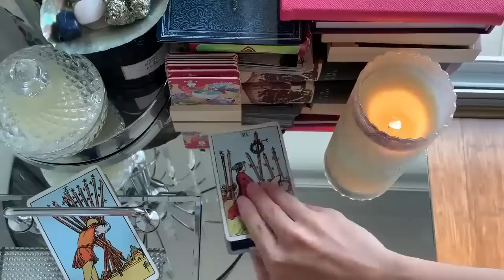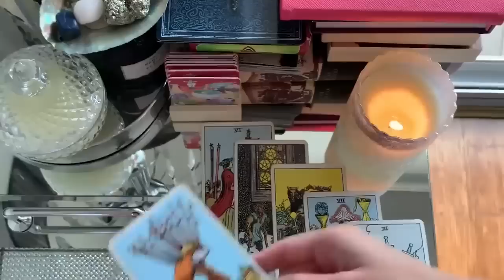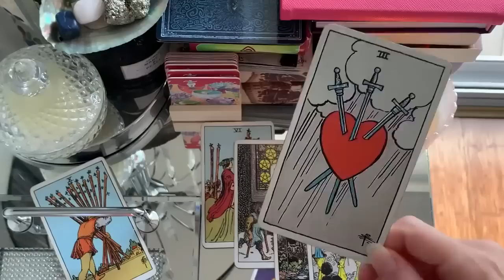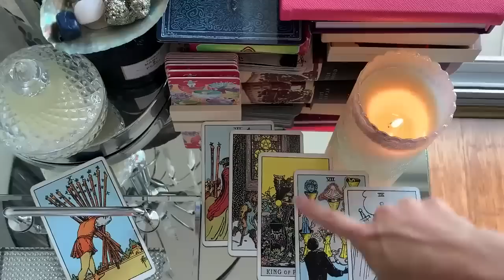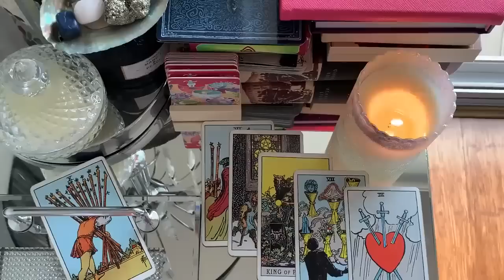GEMINI😳 SOMEONE HAS SECRET FEELINGS TOWARDS YOU!🔥16-18 MID DECEMBER 2022 WEEKEND TAROT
🔥 16-18 MID DECEMBER 2022 WEEKEND TAROT